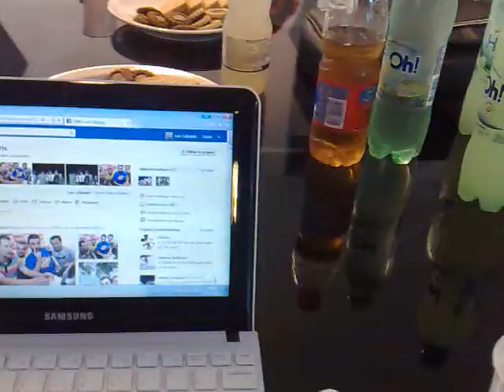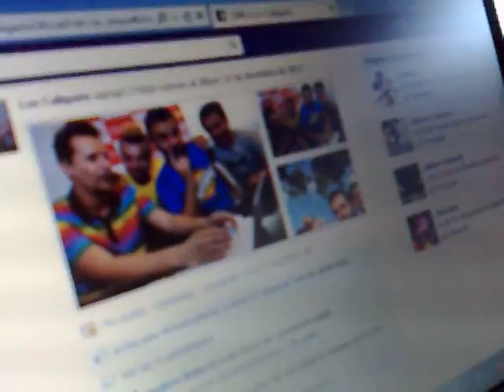Chat en vivo con Los Caligaris en Díaadía.com.ar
Entre mates y galletas dulces, Los Caligaris disfrutan del contacto con su público en el chat en vivo en Díaadía.com.ar